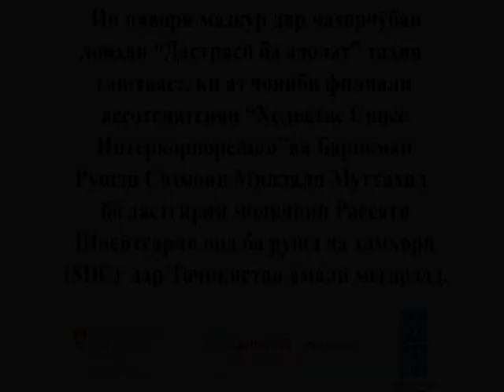Animation social film "Story of Zarina & Rustam" Director & animator Bakhtiyor Kakharov